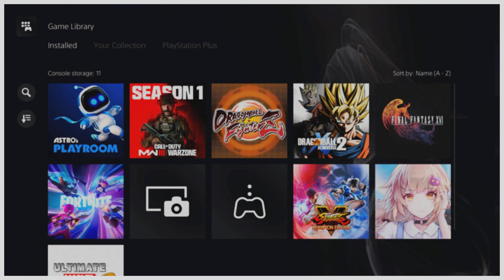ADF Nezuko Made Him Delete This Demon Slayer Game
This match was fun, but @geno1772 told me if I 3-0 him then he would delete Demon Slayer Hinokami Chronicles. So best believe ya boi decided to go for another 3-0. Regardless like I said this match was fun.

Check out the homie.